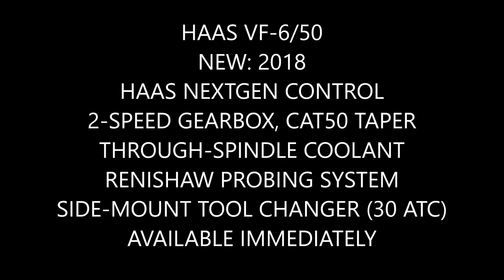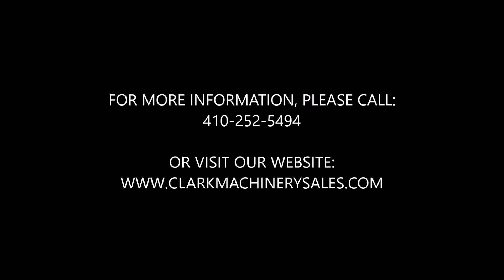2018 HAAS VF-6/50 - FOR SALE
Haas NextGen Control, 2-Speed Gearbox, CAT50 Taper, Through-Spindle Coolant, Renishaw Probing. This 2018 Haas VF-6/50 CNC vertical machining center is available immediately.

Click the link below to view this machine on our website & to request a quote: